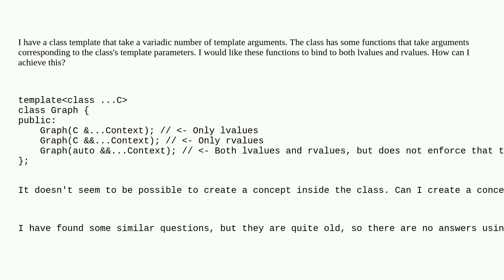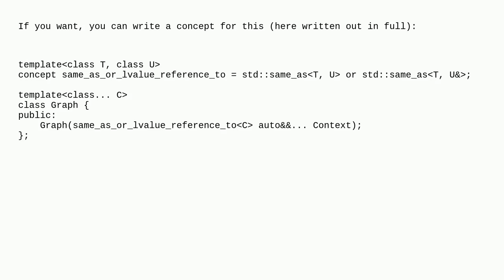Bind both lvalues and rvalues to variadic class template parameter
A special thanks goes out to the community

  variadic-functions c++-concepts c++ variadic-templates